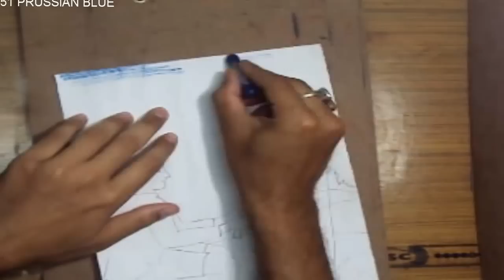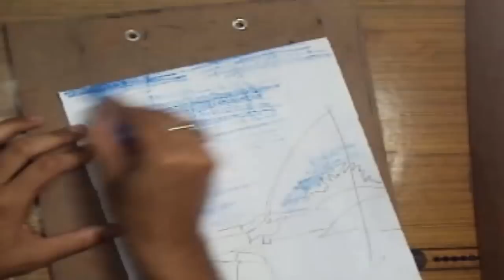How to Draw a Boy Fishing on the Bank of a River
How to Draw a Boy Fishing on the Bank of a River Tutorial.. Watch full Color information...

for more great Tutorials